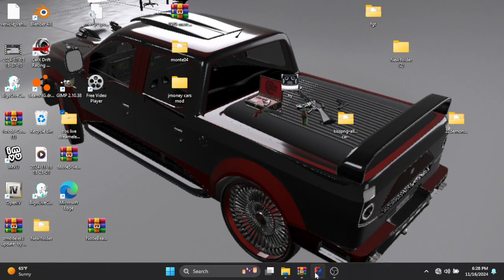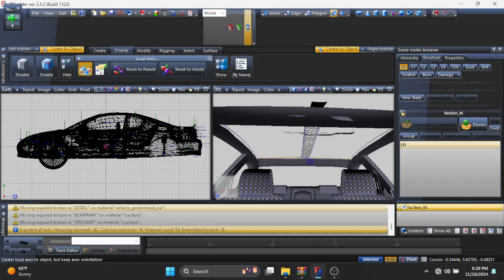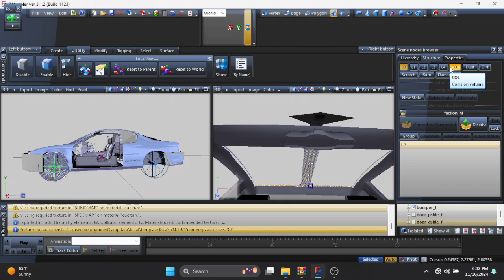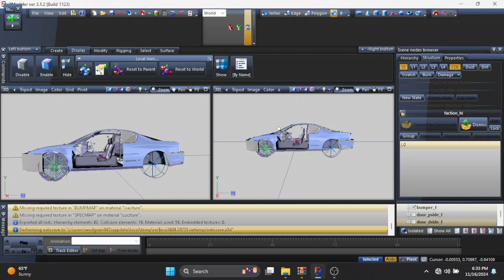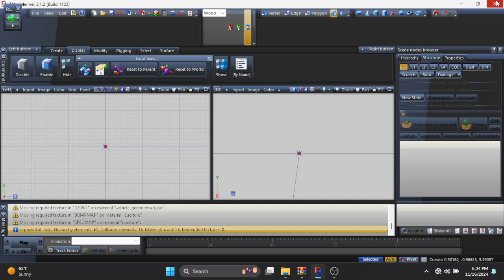5 update 2007 Chevrolet Monte Carlo SS Supercharged 3D mod test how I make speakers and rims